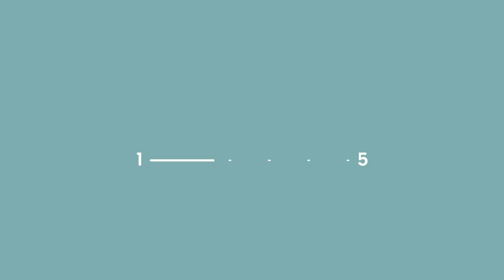[SEPHORA TUTO] Comment adopter le Jamsu ?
Comment adopter le Jamsu ?
 Etape 1 : J’applique un fond de teint matifiant
 Etape 2 : Je saupoudre du talc sur tout mon visage
 Etape 3 : Je plonge ma tête dans un bol d’eau froide pendant 30 secondes
 Etape 4 : Après m’être séchée au mouchoir, je maquille mes yeux et ma bouche

 Comment adopter le Jamsu coréen ?

 A la pointe des innovations beauté, les Coréennes nous livrent leur nouveau secret pour un teint parfait. Les ingrédients ? Du talc et un bol d’eau froide pour un Jamsu maison 100% efficace.

 Chez Sephora, la K-Pop Beauty tout droit venue de Corée ne cesse de nous surprendre. Après la méthode du “baking” (une épaisse couche de poudre libre qui vient écraser le fond de teint), les Coréennes ne jurent plus que par le Jamsu. Beauty alert sur cette méthode qui se révèle redoutablement efficace. Comme tous les jours, j’applique mon fond de teint sur peau hydratée. Si besoin, j’utilise mon correcteur habituel pour gommer les petites imperfections. Place à la nouveauté ! Trouvée dans mon armoire à pharmacie ou chez la voisine… Qu’importe, je vais faire tenir mon maquillage avec du… talc. Habituellement réservé aux bébés, le talc trouve sa place dans ma trousse de beauté. Ni une ni deux, je saupoudre mon visage de ce talc très volatil, en insistant sur la problématique zone T. Je n’hésite pas à me protéger d’une serviette pour épargner mes vêtements.
 Munie d’un bol rempli d’eau très froide, je plonge ma tête dans le récipient pendant environ 30 secondes. Si je ne suis pas une pro de l’apnée, j’opte pour tuba fait-maison avec une paille. Si j’ai la peau sèche, je ne reste pas plus de 15 secondes dans l’eau froide. Passé ce délai, je tapote mon visage avec un mouchoir propre. Ma peau est fraîche et matifiée. Il n’y a plus qu’à maquiller les yeux et la bouche. Une touche de mascara sur les cils et une pointe de rouge à lèvres… Le maquillage tient encore mieux grâce à ce voile de talc. Un teint mat toute la journée, on en rêvait, le Jamsu coréen l’a fait !